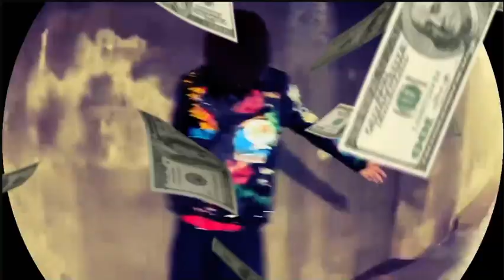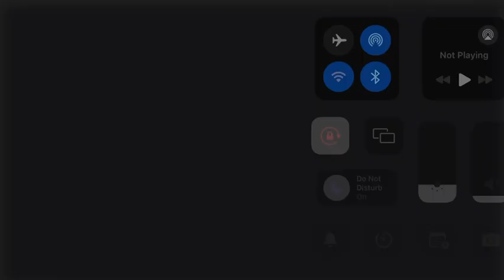luhcam - expeeimental mv lol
Prod. @camerronxo